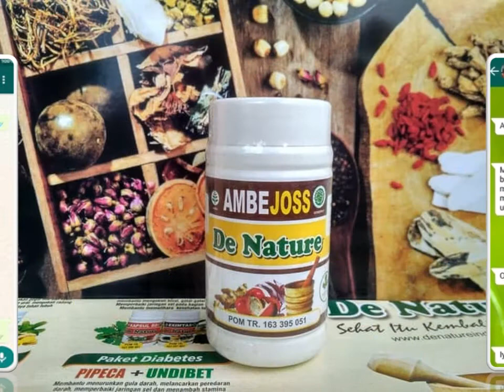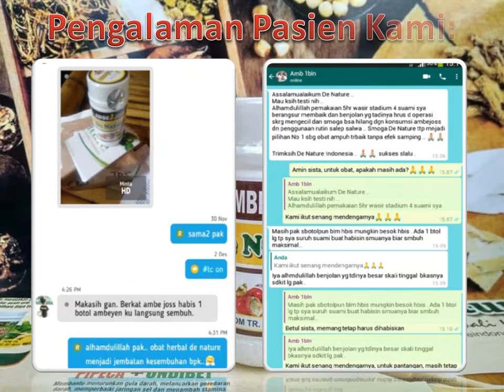Bahaya Ambeien yang Berlarut-larut | Obat Wasir Menahun Kronis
Bahaya Ambeien yang Berlarut-larut | Obat Wasir Menahun Kronis AMBEJOSS - Bahaya ambeien sering kali dianggap remeh oleh penderitanya. Padahal ambeien yang dibiarkan berlarut-larut bisa makin membesar, bahkan pecah. Jika ambeien sampai pecah, dapat terjadi perdarahan yang bisa memicu anemia. Dan bukan hanya itu, masih ada bahaya ambeien lainnya yang juga perlu diwaspadai.

Pada tahap awal, ambeien memang sering tidak menimbulkan gejala apa pun. Beberapa orang mungkin hanya merasa tidak nyaman atau melihat ada tetesan darah saat buang air besar. Pada tahap lanjut, perdarahan akan semakin sering dan banyak, sampai menyebabkan anemia. Bila sudah anemia, penderita bisa terlihat pucat, merasa lemas, bahkan sesak napas.

Penyakit ambeien memang tidak dapat dianggap sepele dan diabaikan begitu saja. Pasalnya, ada beberapa bahaya yang dapat terjadi jika kondisi ini dibiarkan, yaitu: - Perdarahan - Trombosis (penggumpalan darah) dalam pembuluh darah yang bengkak - Anemia atau kekurangan sel darah merah, terutama jika perdarahan berlangsung lama - Ambeien strangulata.

Konsultasi & Pemesanan
Kontak:
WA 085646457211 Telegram